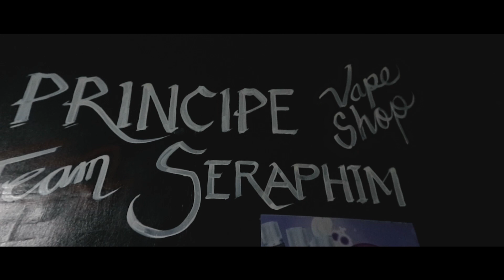IDTS - MIC ille$t (creezy wreckordz) PROD BY :MiddieBeats(OFFICIAL MUSIC VIDEO)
ARTIST  :MIC ille$t